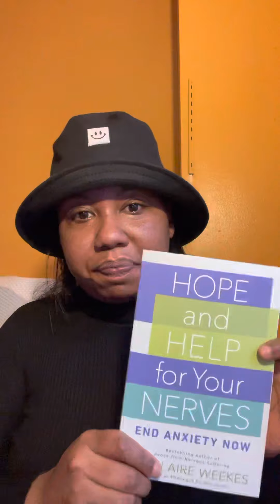Anxiety Update | What My Doctor Told Me